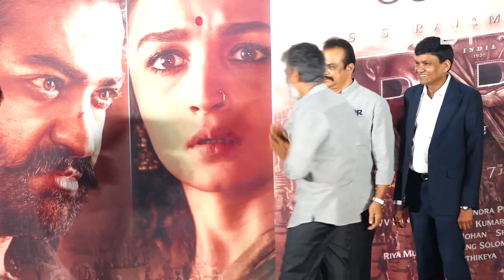GRAND TRAILER LAUNCH OF SS RAJAMOULI RRR WITH JR NTR,RAM CHARAN,AJAY DEVGAN,ALIA BHATT